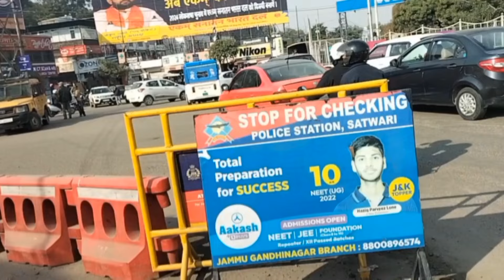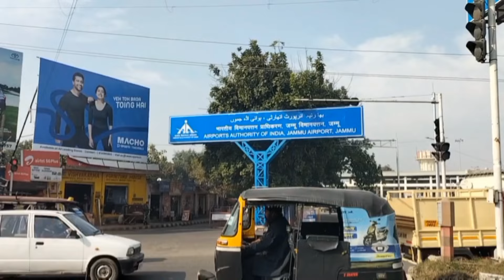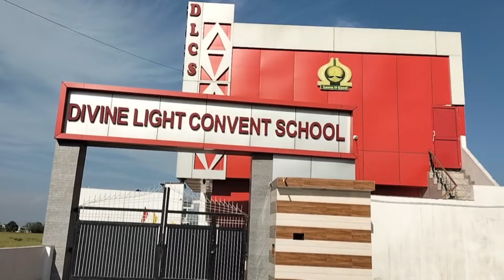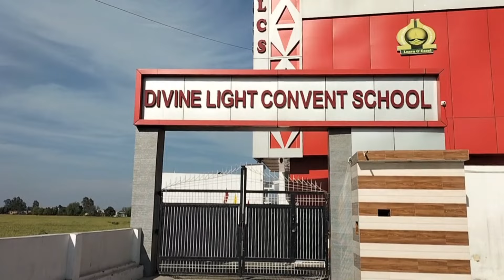3 Kanal Land for sale @1.25 Lac/Marla Dablerh Jammu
60 Marla Land for sale With front of 80Ft ×230 Ft  Dablerh Jammu

Any content mentioned on the website and video is for information purpose only and does not constitute any offer or guarantee whatsoever on the content mentioned above. prices and availability are subject to change time to time without notice. It is solely your responsibility to evaluate the accuracy, completeness and usefulness of all opinions, advice, services, merchandise and other information provided and you are strongly advised to check these independently. OUR YOUTUBE CHANNEL shall not be liable for any deficiency in service by the builders/developers/sellers/property agents.l